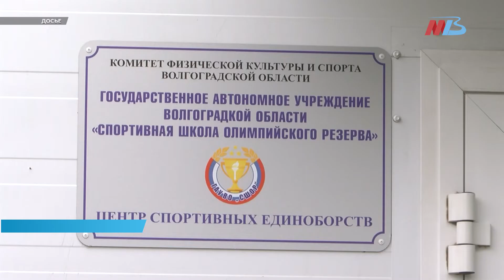Четыре объекта уже построены на стадионе имени Логинова в Волжском Волгоградской области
Центр спортивных единоборств, крытый футбольный манеж на 6 500 тысяч м2, теннисный корт и футбольное поле - первые результаты масштабных работ по созданию многофункционального спорткомплекса на базе стадиона имени Логинова в Волжском. Сегодня качество работ, планы развития этой территории оценили участники градостроительного совета Волгоградской области.